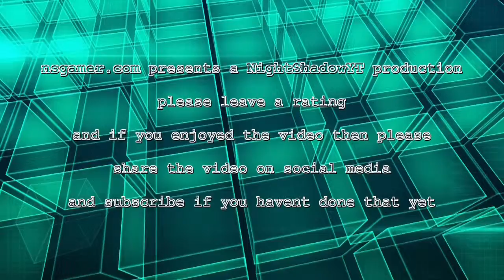Get Off My Lawn! #1 - level 1 lets get started